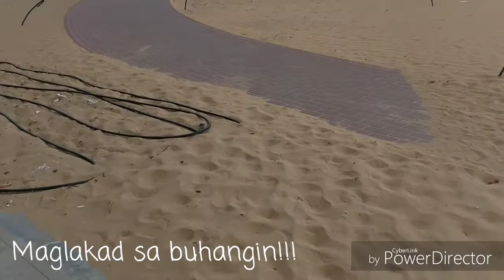Maglakad sa Buhangin | 25/06/2018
Buhangin Days!!! lol